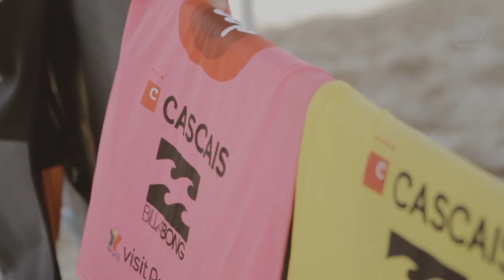Surfer Laura Enever North Shore Hawaii IM LAURA Response Video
Pro surfer Laura Enever has been on a wild ride this year, and she came out on top! Laura responds to comments from viewers on her final episode from her 4-part IM Laura series as she looks ahead to 2014, surfing on the ASP World Championship Tour (WCT) and sharing her experience with her fans!
YouTube viewer Joanne Luginbuehl says, "I loved your series so much! How did you manage to motivate yourself when you were at the bottom at the beginning of the year?"

Yvonne Tran asks "As a huge fan of women's surfing, I'm stoked to see Lowers [Lower Trestles, California] as part of the WCT next season! If you had the authority to add more events, where would they be?"

Ariane Cossette Civitella says "Hi Laura, I really like your series! Do you think it's more competitive on women side or men's side in the world of surfing?"

David Friesen asks, "Poverty in the world is a massive issue. If there is one way you could use surfing to help the less fortunate of the world how would you do it and what would you do?"

And Sarah Edwards wraps it up nicely asking Laura, "What are you looking forward to in 2014?"